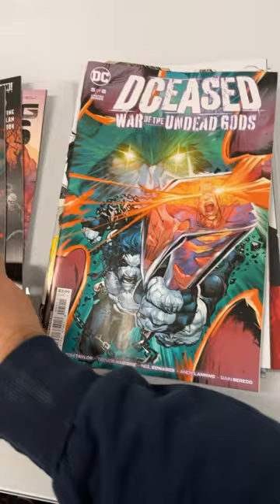Holiday Comics Haul